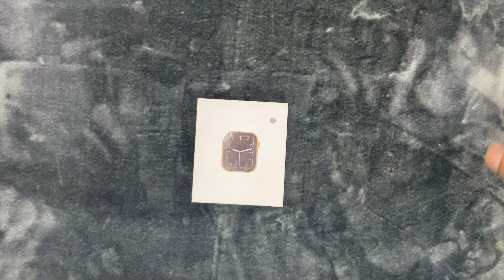W26+Pro | Iwatch Series6 Clone | Smartwatch Under 2000 | wallpaper Watch | Best Watch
Hello guys this is all new
W26+ pro upgraded version Of W 26 plus Pro watch in which crown working you can put your photo as wallpaper and the display is very smooth. And this watch comes in very best price you can buy from the link of the Instagram of shopping Delhi.

Instagram username- @shopping.delhii

To order whatsapp them on - 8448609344